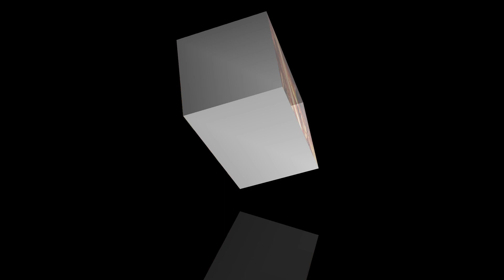Leo Vs Jawan movie day-7 box office collection report । Jawan movie box office collection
hello dosto
is video me maine Leo Vs Jawan movie ke day-7 box office collection report ko dikhaya hai please sports me